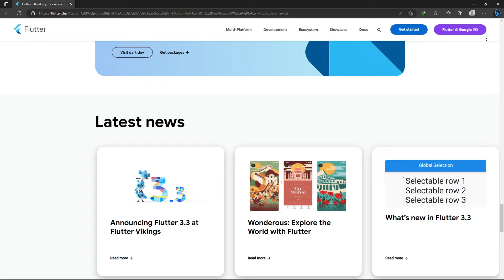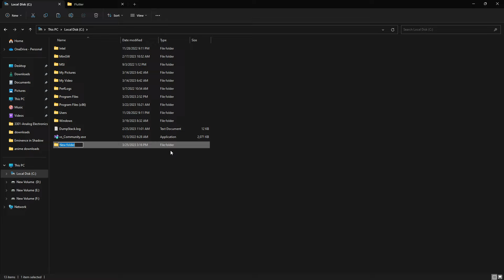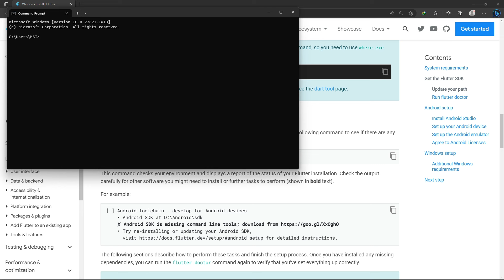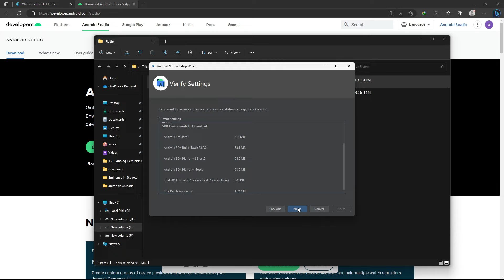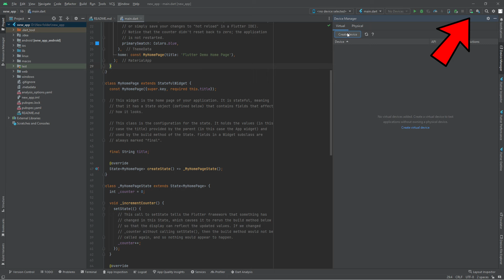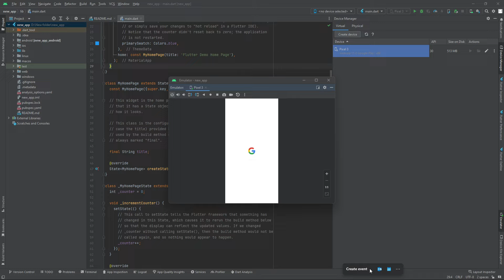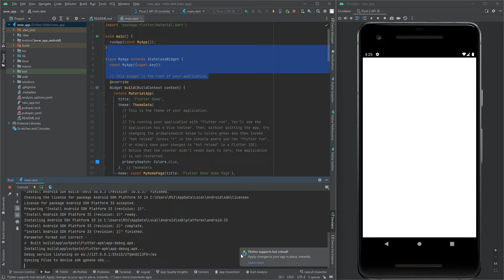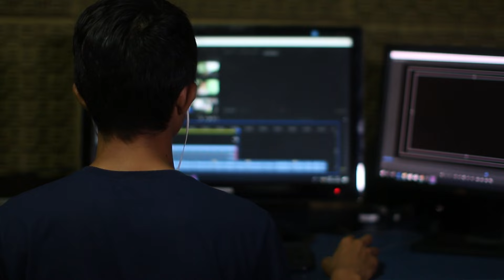Flutter Installation -Flutter Tutorial for Beginners: 2024 (Sinhala) | Mobile App Development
🚀TOPICS,
⭐Flutter SDK
⭐Install Flutter and Configure the location
⭐Configure the environment variables
⭐Android studio setup
⭐Setting up virtual devices
and more...

In this Flutter tutorial for beginners, you'll learn how to install and set up Flutter on your computer. We'll cover everything you need to know to get started with Flutter, including how to configure environment variables, install Android Studio, and set up virtual devices.

Whether you're new to mobile app development or have some experience with programming, this tutorial will help you get up and running with Flutter quickly and easily. This tutorial is in Sinhala, making it perfect for Sinhala-speaking beginners who are looking to learn Flutter.

We'll guide you through the entire process of installing Flutter, from downloading the Flutter SDK to configuring your IDE and running your first Flutter app. By the end of this tutorial, you'll have a fully functional Flutter development environment and be ready to start building your own mobile apps.

So if you're ready to start learning Flutter and taking your mobile app development skills to the next level, be sure to watch this Flutter installation tutorial for beginners.

 • Jazzaddict's Intr...